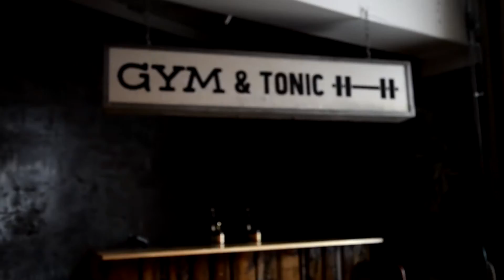KITON + KEX #3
KÍTÓN (Women in Music in Iceland) KEX Hostel and Arion Bank have joined forces to celebrate the music of Icelandic female musicians in a monthly concert series.

KÍTÓN was established in 2013 to raise more awarness for female musicians, music made by female songwriters and their position within the modern music scene in Iceland.

The third concert is happening at Gym&Tonic KEX Hostel on August 17th 2016 and is fronted by two of Iceland's finest, Milkywhale and Sísí Ey.

Filmed and edited by: Carolina Salas and Lína Thoroddsen